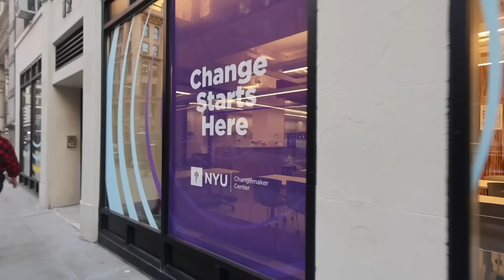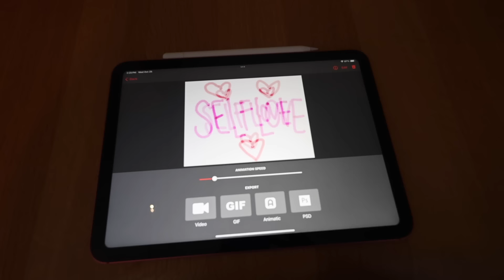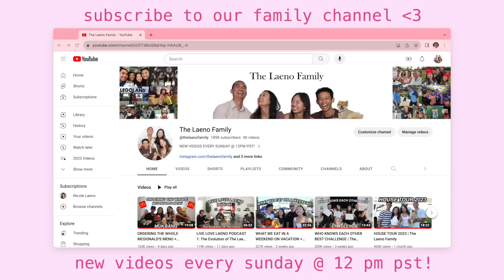NEW YORK VLOG | girls trip, NYU, + apple event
new york vlog🫶🗽❤️ thank you @Apple & @Goodnotes for this trip.. it was amazinggg!!

stay positive!
xoxo, nicole